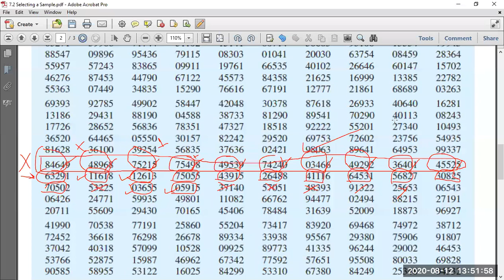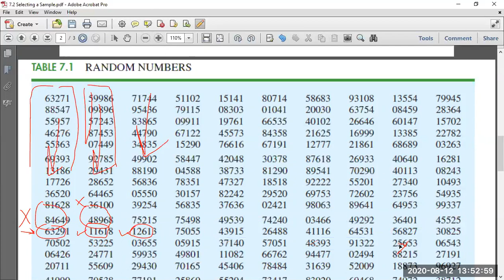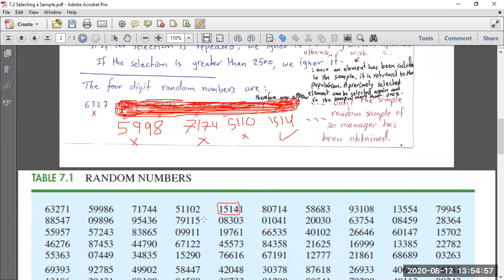7.2 Selecting a Sample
Birzeit University
Palestine
د. عبد الرحيم موسى
دائرة الرياضيات
جامعة بيرزيت
فلسطين

Basic Statistical Course

1.1 and 1.2 Applications in Business and Economics
1.3 Data Sources
1.4 Descriptive Statistics

2.1 Tabular and Graphical Presentations
2.2 Summarizing Quantitative Data
2.3 The Stem and Leaf Display
2.4 Cross-Tabulations and Scatter Diagrams

3.1 Measures of Location
3.2 Measures of Variability
3.3 Measures of Distribution Shape
3.4 Exploratory Data Analysis
3.5 Measures of Association Between Two Variables
3.6 The Weighted Mean and Grouped Data

4.1 Experiments and Counting Rules
4.2 Events and their Probabilities
4.3 Some Basic Relationships of Probability
4.4 Conditional Probabilities

5.1 Random Variables
5.2 Discrete Probability Distribution
5.3 Expected Value and Variance
5.4 Binomial Probability Distribution
5.5 Poisson Probability Distribution

6.1 Uniform Probability Distribution
6.2 Normal Probability Distribution
6.3 Normal Approximation of Binomial Probabilities
6.4 Exponential Probability Distribution

7.1 Sampling
7.2 Selected a Sample
7.3 Point Estimation
7.4 Introduction to Sampling Distribution
7.5 Sampling Distribution of the Sample Mean
7.6 Sampling Distribution of the Sample Proportion
7.7 Sampling Methods

8.1 Population Mean when Sigma is Known
8.2 Population Mean when Sigma is Unknown
8.3 Determining the Sample Size
8.4 Population Proportion

9.1 Null and Alternative Hypothesis
9.2 Type I and II Errors
9.3 Hypothesis Testing about Population Mean when Sigma is Known
9.4 Hypothesis Testing about Population Mean when Sigma is Unknown
9.5 Hypothesis Testing about Proportion